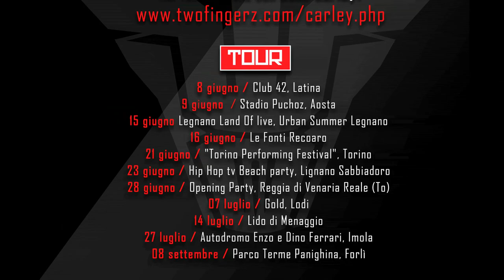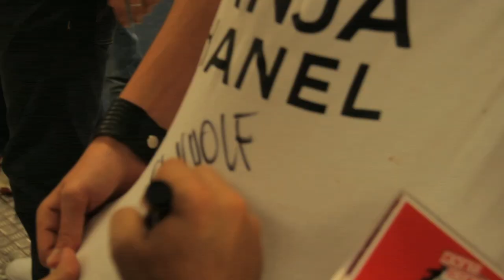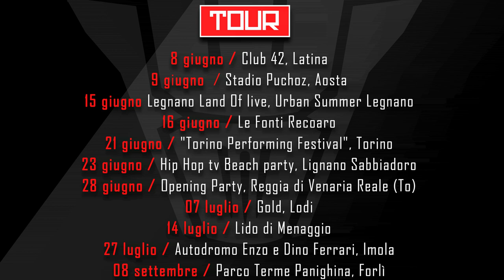TWO FINGERZ - IN STORE TOUR - EPISODIO 2 - VERANO BRIANZA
Secondo episodio dell'in-store tour di "Mouse Music", qui troviamo i Two Fingerz in viaggio diretti al Saturn di Verano Brianza! Seguiteci in tutti i nostri in-store in giro per l'Italia!